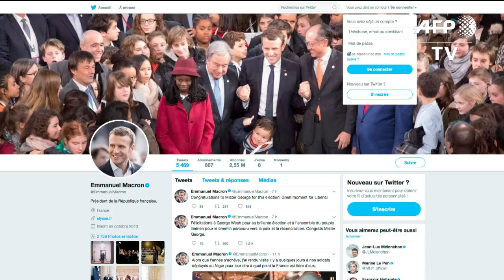Macron félicite George Weah "pour sa brillante élection"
Emmanuel Macron a félicité sur son compte Twitter l'ancien footballeur George Weah "pour sa brillante élection" à la présidence du Liberia. IMAGES